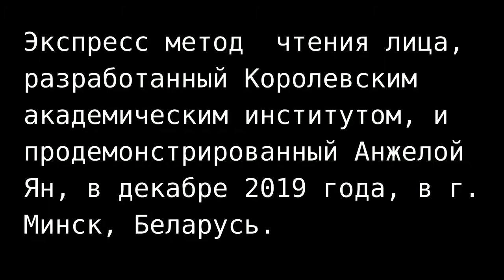главная черта лица, определяющая финансовый успех - это нос.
Экспресс метод  чтения лица, разработанный Королевским академическим институтом, и продемонстрированный Анжелой Ян, в декабре 2019 года, в г. Минск, Беларусь.

«Люди тратят свое здоровье, чтобы заработать деньги, а затем тратят деньги на восстановление здоровья.

Нервно думая о будущем, они забывают о настоящем, поэтому не живут ни настоящим, ни ради будущего.

«Они живут так, как будто они никогда не умрут, и когда они умирают, они понимают, что никогда не жили».

- Конфуций

Друзья, я рекомендую овладеть искусством чтения лиц, чтобы жить счастливо, знать как заработать деньги и сохранить  свое здоровье!

"People spend their health to earn money, and then spend money to restore health.

Thinking nervously about the future, they forget about the present, so they do not live in the present, nor for the sake of the future.

"They live as if they would never die, and when they die, they realize that they never lived."

- Confucius

Friends, I recommend mastering the art of reading faces in order to live happily. To be able to quickly find where and how to make money.

St. Petersburg 2019 free seminar

Обявляется набор студентов на семинар по китайской физиогномике Мастреа Айзека Чунга, который будет прохожить  в Санкт-Петербурге
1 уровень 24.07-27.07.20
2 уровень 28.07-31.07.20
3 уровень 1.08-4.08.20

Не упустите свой шанс, изучите секреты успеха, обретите внутренню уверенность  в себе и завтрашнем дне.
контакты:
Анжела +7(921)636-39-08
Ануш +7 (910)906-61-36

Student enrollment for a seminar on Chinese physiognomy Mastrea Isaac Chung, which will be held in St. Petersburg, is announced
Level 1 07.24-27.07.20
Level 2 07/28/31/07/20
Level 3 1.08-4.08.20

Do not miss your chance, learn the secrets of success, gain inner confidence in yourself and tomorrow.